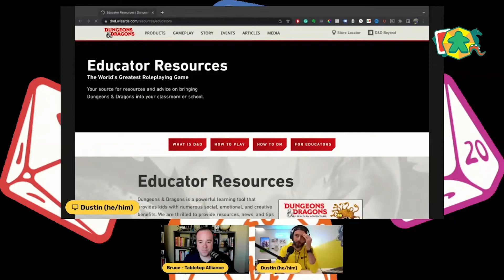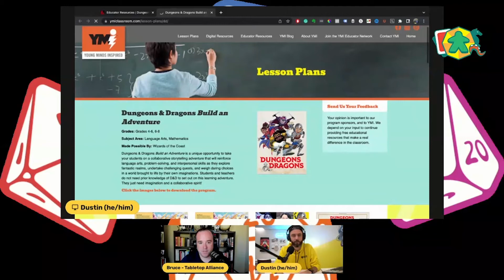Support Our Communities through Gaming - BGE's Tabletop VideoCast Episode 7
Join Dustin for another Tabletop Talk Episode about tabletop gaming and the positive impacts gaming can have on our communities. Dustin talks with Bruce from @tabletopalliance all about tabletop gaming, games for learning, the positive impacts games can have on communities, and dive deep into a discussion around how games can make lasting impacts on both communities and individuals.

00:00 - 00:48 -  Episode Introduction
00:48 - 4:50 - Welcome Bruce from Tabletop Alliance
4:52 - 5:48 - Princess Lily Gaming Grant
5:48 - 31:14 - Positive Benefits of Tabletop Gaming and Making Impacts with Gaming
31:14 - 38:36 - Dustin and Bruce Play Superfight
38:36 - Thank you Bruce!

Check out Tabletop Alliance and get in touch with Bruce:

Bruce Brown is the President of Tabletop Alliance, a volunteer-run 501(c)(3) gaming nonprofit that furthers the use of games in education and community programs. Tabletop Alliance does this by cultivating local leaders from coast to coast by providing free game kits as well as connecting them within a support network of other educators and community leaders. Bruce is an avid hobby gamer who besides working/teaching at a large university he is also in the final stages of completing a Ph.D. in Human Resource Development with his dissertation research focused on nonprofit management.